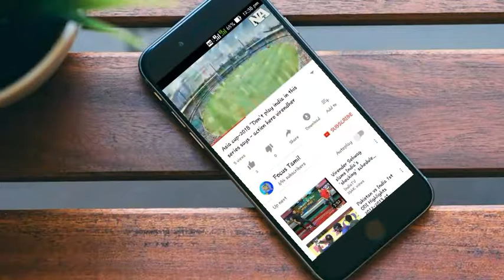A R Rahman talk about retirement to the job..but I look rajini hardwork, so change my decision|2.0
2.0 Trailer release on the time a r Rahman says retirement of the cini field but superstar rajini looks hardwork so change my decision...